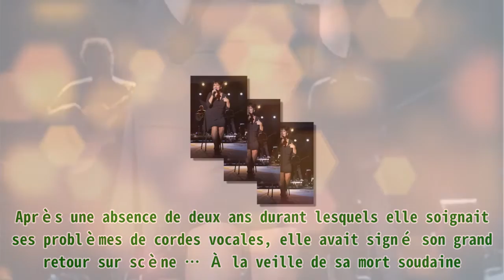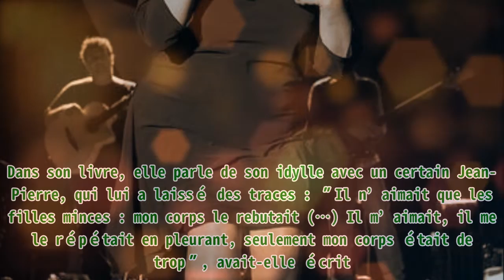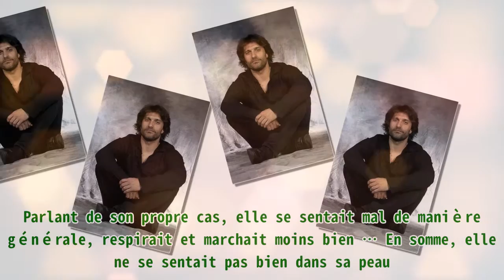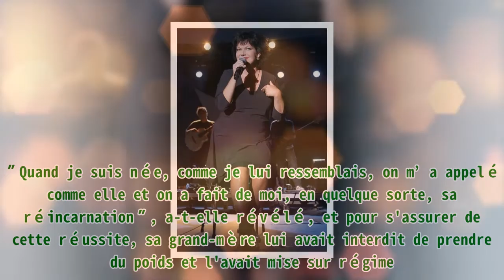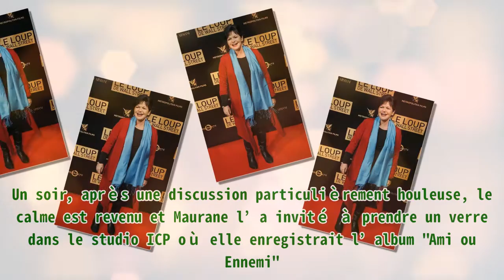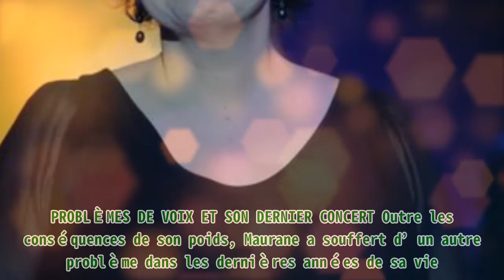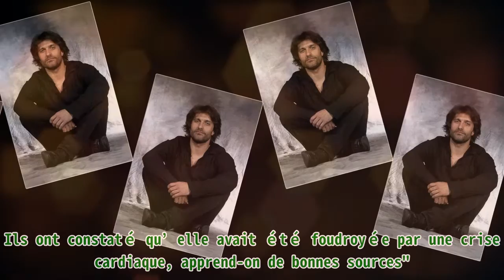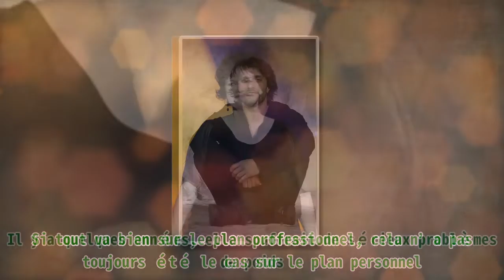Maurane a aimé un homme qui l'a rejetée à cause de son poids et la trouvait trop ronde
,replay,centenaire14-18,vod,guerre,jeux vidéos

Maurane a aimé un homme qui l'a rejetée à cause de son poids et la trouvait trop ronde Vital Proteins Collagen Peptides Powder with Hyaluronic Acid and Vitamin C, Unflavored, 20 oz . ​​Connue pour son talent et son fort caractère, Maurane a sorti plusieurs titres à succès, dont un duo avec Lara Fabien. Elle a également participé à l’émission ʺNouvelle Starʺ, où elle encadrait de jeunes chanteurs. Après une absence de deux ans durant lesquels elle soignait ses problèmes de cordes vocales, elle avait signé son grand retour sur scène … À la veille de sa mort soudaine. Son corps a été retrouvé sans vie le 7 mai 2018 dans son domicile. Figure emblématique de ʺStarmaniaʺ et des ʺEnfoirésʺ, elle est morte à 57 ans. Retour sur son parcours et ses problèmes de poids. La chanteuse Maurane, 9 décembre 2013. | Photo : Getty Images QUELQUES MOTS SUR SA CARRIÈRE Claudine Luypaerts alias Maurane, est née le 12 novembre 1960. Elle a été plongée très tôt dans l’univers artistique puisque sa maman était non seulement pianiste, mais également directrice d’un conservatoire de musique. Elle se lance rapidement dans la musique et compte 10 albums solo dont le premier est sorti en 1986. En 1991, elle obtient un disque de platine en France avec ʺAmi ou Ennemiʺ. L’un de ses plus grands succès reste ʺTu Es Mon Autreʺ, qu’elle a chanté en duo avec Lara Fabien en 2002. Cette chanson a été nominée ʺChanson de l’annéeʺ aux Victoires de la Musique en France. Maurane sur scène, 24 juillet 2010. | Photo : Getty Images Elle a collaboré avec de grands noms tels que Johnny Hallyday et Céline Dion. Elle a dû interrompre sa carrière de chanteuse en 2016, la faute à des problèmes avec ses cordes vocales. Elle a signé son comeback en 2018, à la veille de sa mort. TROP RONDE POUR SON HOMME En 2015, Maurane sort son livre ʺTrop forte !ʺ, paru aux éditions Michel Lafon. Dans cet ouvrage, elle parle de sa carrière, mais également de ses histoires d’amour, rendues très souvent difficiles du fait de son poids. Elle parlais très souvent du fait que les kilos en trop puissent rendre la vie très difficile : ʺFaut les porter psychologiquement, physiquement c’est quand même une souffrance. Enfin moi, j’estime que c’est une souffranceʺ, avait-elle confié en 2015 dans ʺOn n’est pas couchéʺ. Ses problèmes de poids lui ont valu des critiques négatives dans son enfance, mais aussi dans ses relations amoureuses. Dans son livre, elle parle de son idylle avec un certain Jean-Pierre, qui lui a laissé des traces : ʺIl n’aimait que les filles minces : mon corps le rebutait (…) Il m’aimait, il me le répétait en pleurant, seulement mon corps était de tropʺ, avait-elle écrit. PROBLÈMES DUS AU SURPOIDS Toujours au courant de l’émission, elle est revenue sur tous les problèmes auxquels font face les personnes qui comme elle, sont en surpoids. Elle avait expliqué ceci : ʺJe ne dis pas qu’il n’y a pas de gros heureux. Ça existe les gros heureux. Mais simplement, […] je fais allusion au regard des autres (...) C’est-à-dire qu’on est toujours considéré un peu comme des comiques, des rigolosʺ. Parlant de son propre cas, elle se sentait mal de manière générale, respirait et marchait moins bien … En somme, elle ne se sentait pas bien dans sa peau. Maurane souriante. | Photo : Getty Images Son rapport conflictuel avec le poids trouve ses origines bien des années auparavant. Sa grand-mère a perdu deux enfants après sa maman. L'un d'eux était une fille prénommée Claudine. ʺQuand je suis née, comme je lui ressemblais, on m’a appelé comme elle et on a fait de moi, en quelque sorte, sa réincarnationʺ, a-t-elle révélé, et pour s'assurer de cette réussite, sa grand-mère lui avait interdit de prendre du poids et l'avait mise sur régime. Ceci a créé une sorte de traumatisme avec lequel elle a vécu toute sa vie. L'AUTRE HOMME DE SA VIE Daria Martynoff a sorti le livre ʺMaurane – Au jeu de l’intimitéʺ, publié aux éditions Luc Pire le 24 avril 2019. Elle y raconte plusieurs faits, do